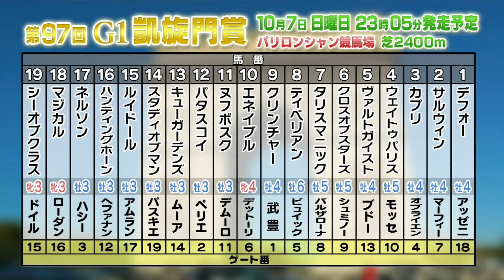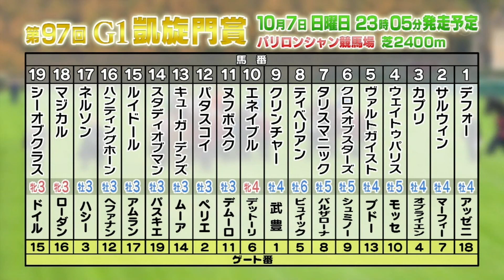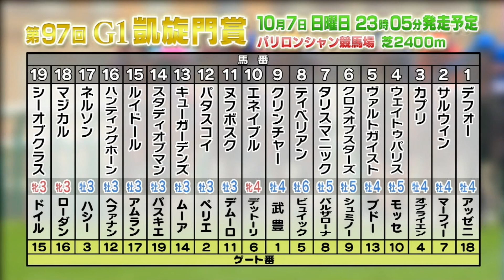週末は・・・ウマでしょ！凱旋門賞ＳＰ（5/5）2018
ＳＰ最終回